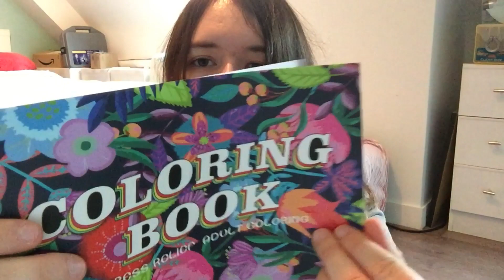[25/25] Je vous montre mes cadeaux de Noël - Whispering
[FR] Hello tout le monde ! J'espère que vous allez bien. Voici la vingt-cinquième vidéo du mois de décembre :) Dans cette vidéo, je vous montre mes cadeaux ainsi que ceux de Skye.

Merci à tous pour les 1000 abonnés !! Merci pour votre soutien et vos commentaires !! Je vous souhaite à tous de bonnes fêtes :) !!!

Attention, dans cette vidéo, mon chien est présent et fait un peu de bruit.

*Pour ce mois de décembre, il y aura 1 vidéo par jour jusqu'à Noël, comme un calendrier de l'avent :) Il y aura des vidéos courtes, longues, des roleplays ou pas (ce sera la surprise)*

[EN] Hello everyone ! I hope you're doing well. I hope you're doing well. Here is the twenty-fifth video for the month of December :) In this video, I show you my gifts and my dog's gifts.

Thank you for your support and your comments !! I wish you all to spend great holidays !!!

Warning, in this video, my dog is here and makes a little noise.

*For this month of December, there will be 1 video per day until Christmas, like an advent calendar :) There will be short videos, long videos, roleplays or not (it will be a surprise)*